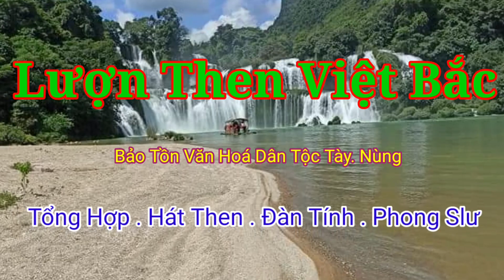Phong Slư l Mừng Ngày Phụ Nữ Việt Nam l Sáng Tác Hồng Vinh.Trình Bày.Lương Phiên.Sáo Trúc Minh Pháp